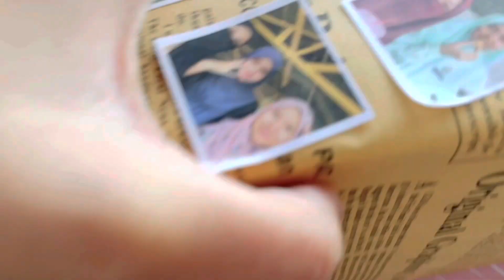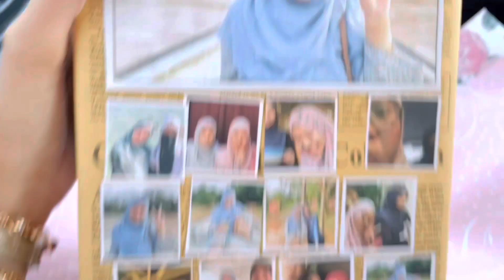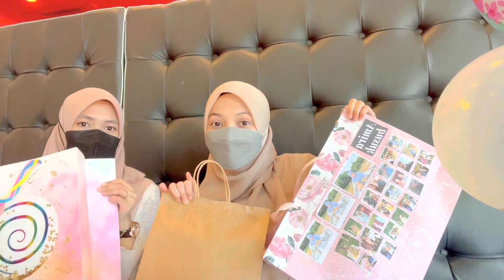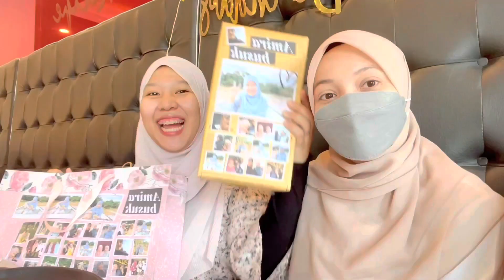Suprise birthday Amira… 🧁 | beautiful cake | balloons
Its totally free and would mean so much to me, thankyouuu 🥳❤️